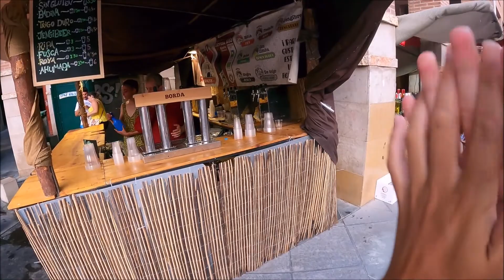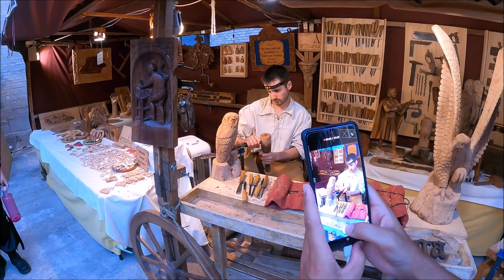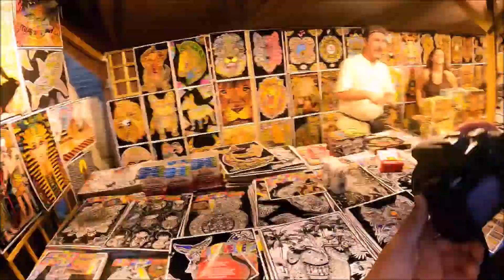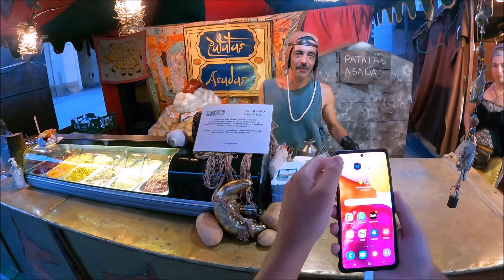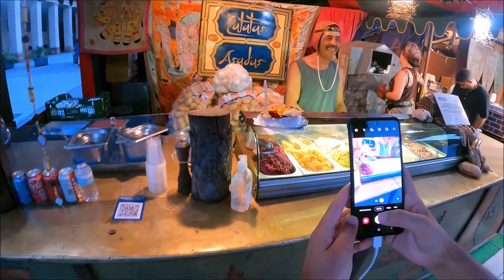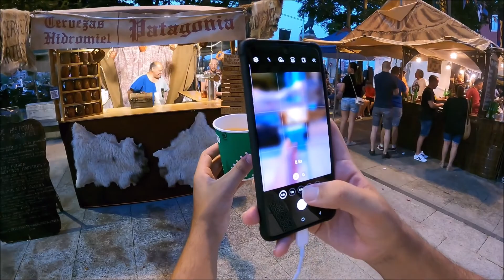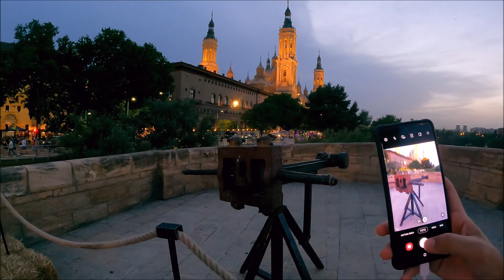Mercado Medieval de las Tres Culturas en Zaragoza 2022